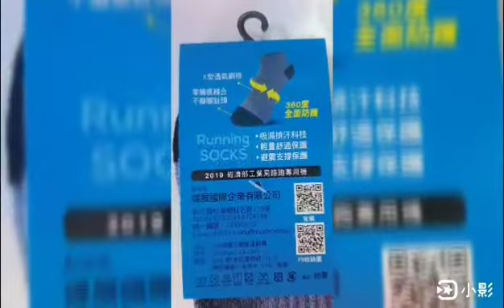2019經濟部工業局專用路跑襪-TRUST ME 煒展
👉義大利機台頂級工藝編織

👉360度防護.保護腳裸最完全

👉精梳棉材質柔軟舒適

👉碳纖維除臭100%

👉加厚氣墊底層耐震抗壓

👉舒適襪口服貼不咬腳

👉腳尖手工對目縫合不磨腳趾避免起水泡